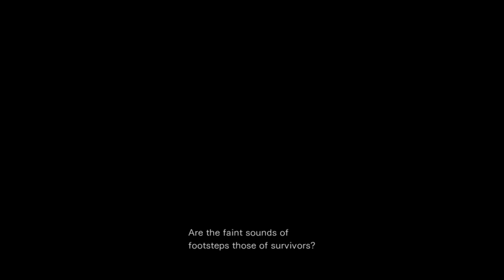Resident Evil 0 Bonus Video | THIS DEVIL BAT!!!